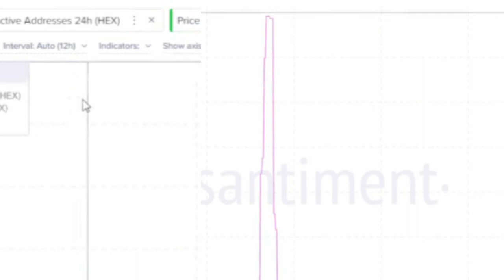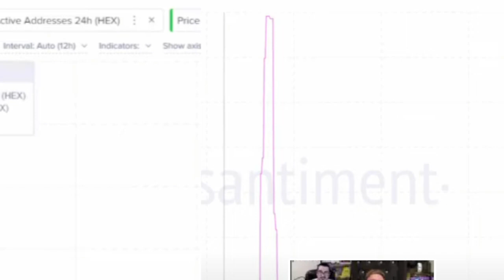Pulsechain Richard Heart absolutely decimated this guy...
🔴Receive $41 GUARANTEED! Sign up for a free stock with WeBul and deposit even 1 penny, and you'll receive $41 guaranteed (you can receive up to $15,600, but you'll most likely get $41 to $300). Invest it, withdraw it, whatever you prefer. But take advantage of this promotion while it lasts (ends soon)

Pulsechain
Pulse X price prediction
how to buy pulsex
 Live HEX, Pulsechain, PulseX voice chat
Pulse X Sacrifice Radio | Pulsechain &
Richard Heart Interview - PulseChain Launch, Timeline, Tech, News, QnA